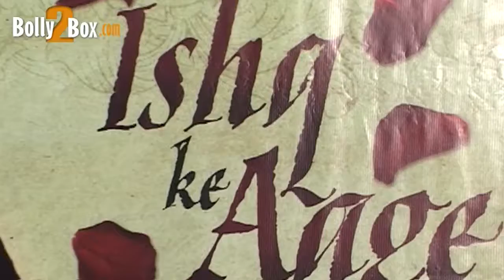"Ishq ke Aage" New Album Launch of Pankaj Udhas | Bolly2box